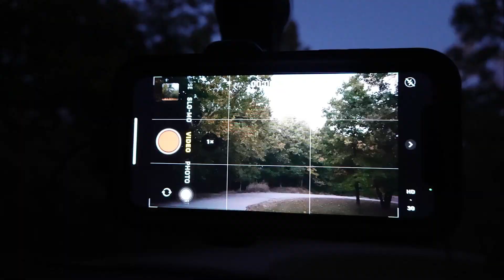One Day Trip in Lone Elk Park